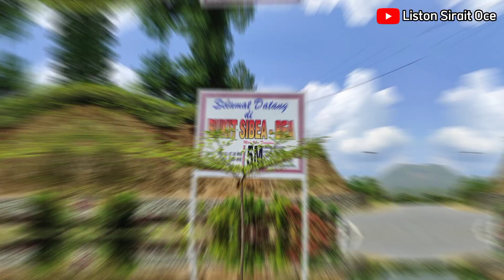Terkini Dan Tetap Viral,Proses Pembangunan Patung Yesus Di Bukit Sibea-bea,Samosir.Sumut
Patung Yesus yg akan di bangun di harian boho bukit sibea-bea setinggi 61 meter.akses rute ke lokasi ini bisa dari ajibata parapat naik kapal ke tomok atau ambarita trus ambil arah ke kanan jurusan pangururan dan melewati tano ponggol sampai disana tanya warga sekitar,dan dari tele juga bisa